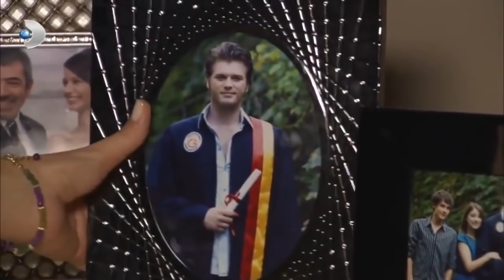Peyker, Bihter'e Veda Ediyor.. - Aşk-ı Memnu Özel Klip